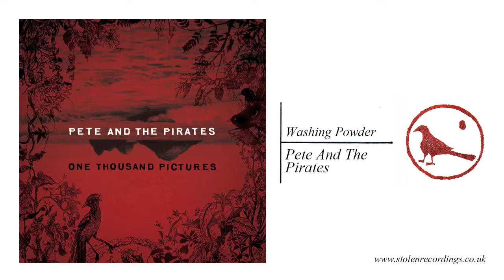Pete And The Pirates - Washing Powder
Taken from the album - One Thousand Pictures

One Thousand Pictures (SR046)

Tracklisting:

Can't Fish
Cold Black Kitty
Little Gun
Come To The Bar
Winter 1
Washing Powder
Blood Gets Thin
United
Shotgun
Motorbike
Things That Go Bump
Reprise
Half Moon Street

Produced By Brendan Lynch / Lynchmob Productions.
Recorded and mixed at Lynchmob Studios.
Engineered & Mixed By Max Heyes.

All Songs By Pete And The Pirates.

"Pop in a tar-pit -- black and sticky but wonderfully pure at heart" -- NME -- 8/10